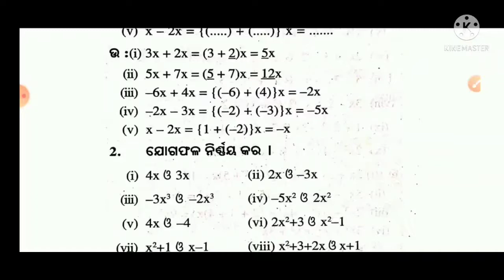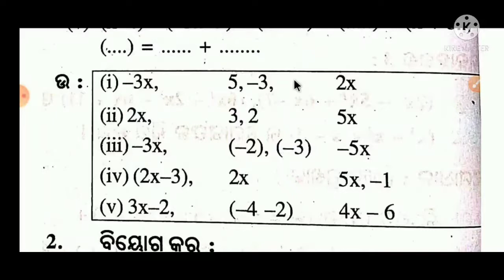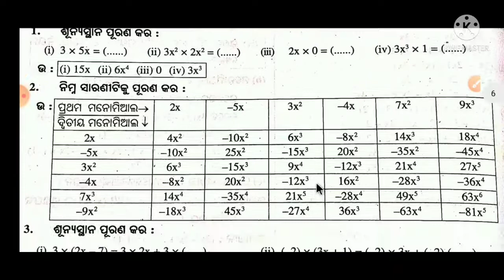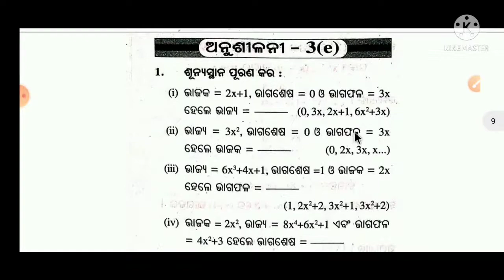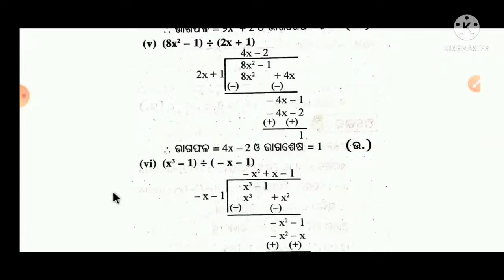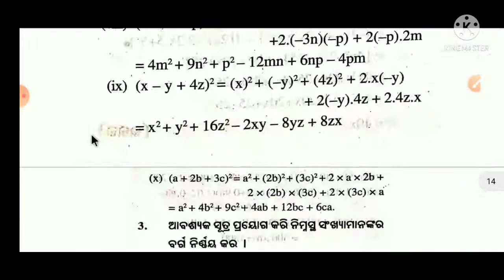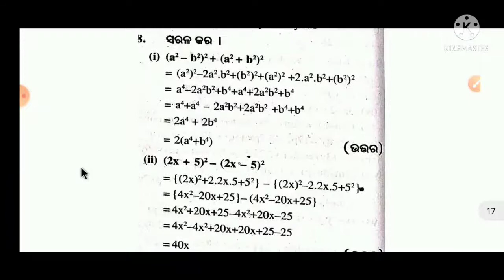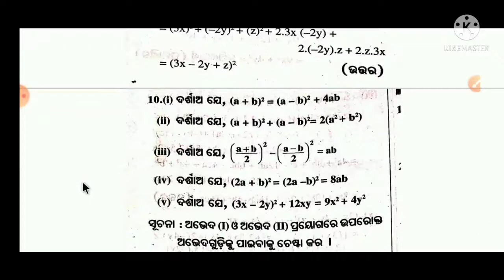8th class math anusilani 3 question answer // class 8 math anusilani 3 answers // class 8 exercise 3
@Sahaja Sikhya

Sahaja sikhya 9th & 10th channel :-

Sahaja sikhya Exam preparation channel :-

                  😇 ~SAHAJA SIKHYA~ 😇